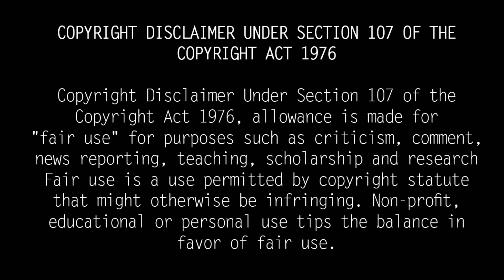Actor Prathap Pothen Passes Away | Radhika First Husband| Director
அழியாத கோலங்கள் படத்தின் மூலம் தமிழ் திரையுலகில் அறிமுகமான பழம்பெரும் நடிகர் பிரதாப் போத்தன் காலமானார். அவருக்கு வயது 69. 1952ம் ஆண்டு ஆகஸ்ட் 13ம் தேதி கேரளாவின் திருவனந்தபுரத்தில் பிறந்தவர் நடிகர் பிரதாப் போத்தன்.

1978ம் ஆண்டு மலையாளத்தில் வெளியான ஆரவம் எனும் படம் மூலம் சினிமாவில் நடிகராக அறிமுகமான அவர் பின்னர் தமிழ், தெலுங்கு உள்ளிட்ட பல்வேறு மொழிகளில் நடித்துள்ளார்.மூத்த நடிகரும் இயக்குநருமான பிரதாப் போத்தன் உடல்நலக் குறைவு காரணமாக இன்று காலை 8 மணிக்கு காலமானார்.